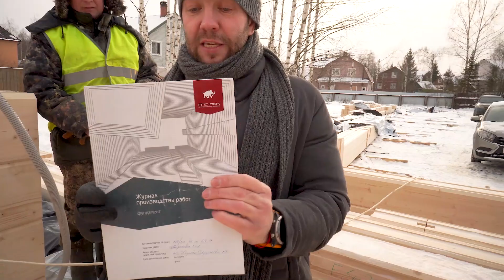ЗИМНЯЯ СТРОЙКА: ПЛЮСЫ, МИНУСЫ, МНЕНИЕ ПРОФИ //АПС ДСК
Клиенты часто задают вопрос: "Можно ли строить дом из клеёного бруса зимой? Или лучше подождать сухого времени года?".

Наши эксперты знают однозначный ответ на этот вопрос. Сомневаетесь? Посмотрите  сюжет и поделитесь своим мнением в комментариях!

Поддержите видео лайком, комментарием и темой нового мастер-класса!